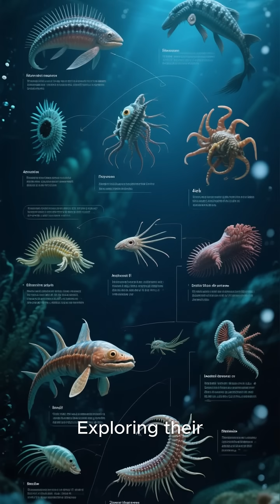The Hidden DANGER of Deep Sea Creatures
🌊 The Hidden DANGER of Deep Sea Creatures | Terrifying Truths Beneath the Ocean 🦑

Dive into the mysterious world of the deep sea and uncover the chilling secrets lurking in the abyss. In this video, we explore the most dangerous deep sea creatures ever discovered — from venomous predators to bizarre beasts that defy science. Learn how these creatures survive in extreme conditions, why they pose a threat to humans, and what makes the deep ocean one of the most unexplored and deadly places on Earth.

🔍 What you'll discover:

The top 5 most dangerous deep sea animals

Real-life encounters with terrifying ocean predators

How deep sea creatures evolved to become lethal

Shocking facts about bioluminescence, pressure, and survival

⚠️ Whether you're a marine biology enthusiast or just love creepy ocean content, this video will leave you stunned by the hidden horrors of the deep.